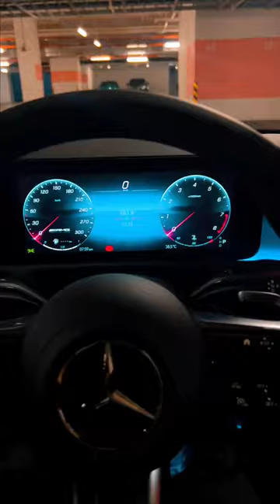Mercedes-AMG A45 S 4Matic+ 真的是超级帅气！